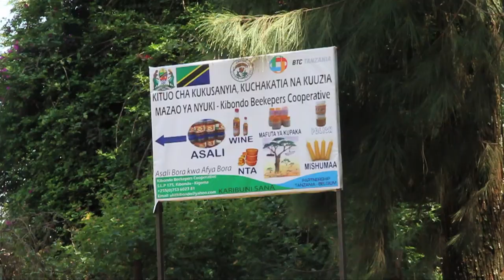Quality Honey from Kigoma Region - Tanzania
Beekeeping is a traditional activity in Tanzania. Many nectar-yielding tree species are found in the natural for¬ests of Kigoma region. As a seasonal activity – maximum two harvests per year – honey production is generally a means to earn extra money, rather than a sole source of income. Yet there is significant potential for Kigoma beekeepers to become more productive and more market-oriented, and thus increasing their earnings.

The Beekeeping Support Project in Kigoma Region (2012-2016) was implemented by BTC, the Belgian development agency, and MNRT, the Tanzanian Ministry of Natural Resources and Tourism. The strategy of the project was to develop the honey value chain, while linking this to sustainable management of natural resources and institutional capacity building. Over 5000 beekeepers and their families were reached, as well as processors’ groups, cooperatives, traders and exporters operating in Kigoma Region.

To promote the sale of honey from Kigoma region, a short film was made to highlight the main reasons why consumers should buy Kigoma honey:
• organic by default
• high quality processing
• conservation by sustainable use of natural resources
• support to local economic development and livelihoods